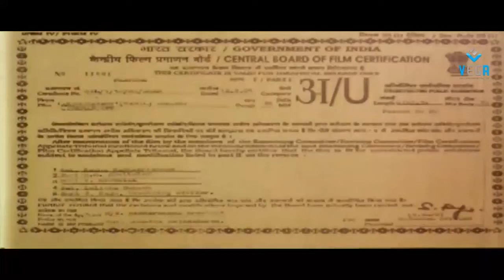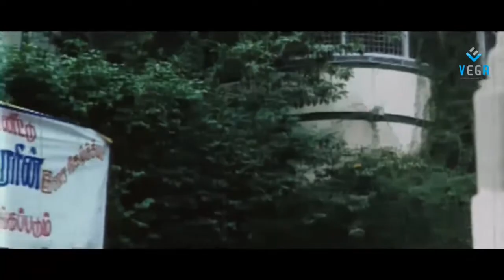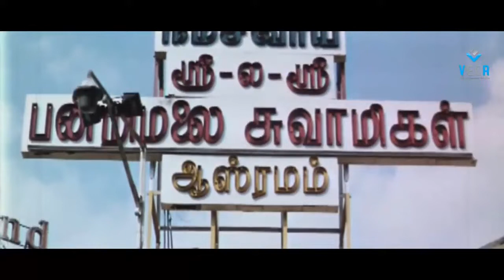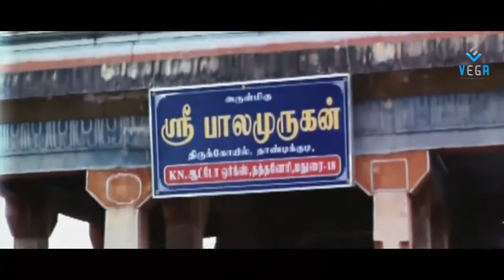Subramanya Swamy - Telugu Devotional Movie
Watch Subramany Swamy Telugu Devotional Movie

Starring : R Pandyaraj, Preethi Geegar
Director : Ravi Raja
Producer : G Balasubrahmanayam
Music Director : Pradeep Ravi